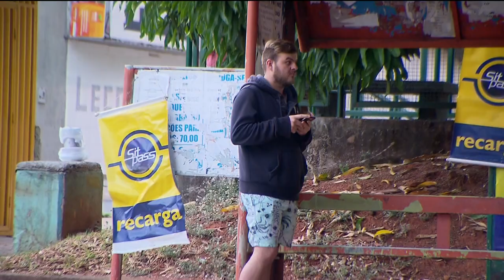BG - Transporte público: medo e insegurança durante viagens - 16-08-2018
Um dia depois do crime que aconteceu em um ponto de ônibus no setor São Judas Tadeu, os passageiros do transporte público reclamam da insegurança que enfrentam quando precisam pegar um ônibus.